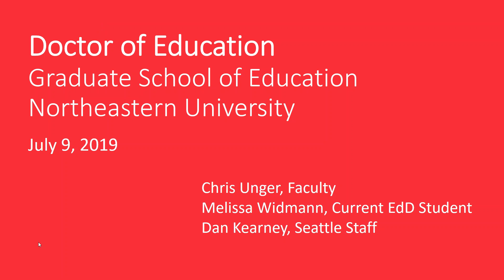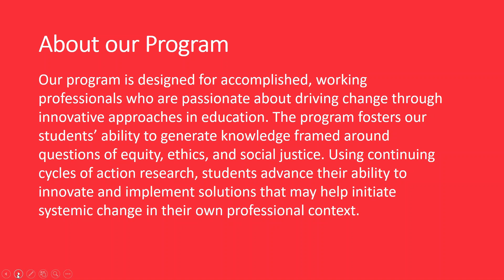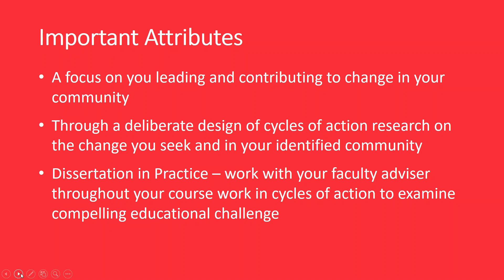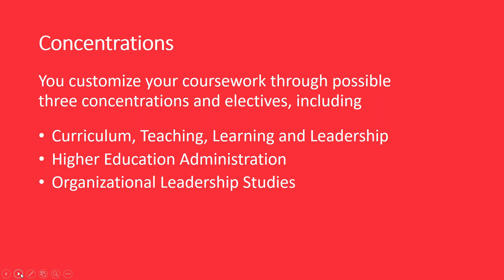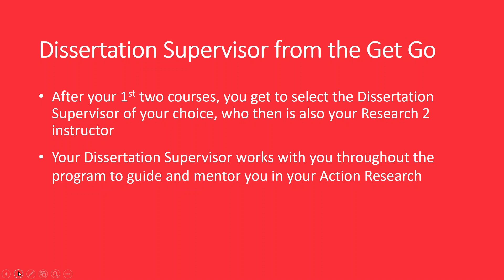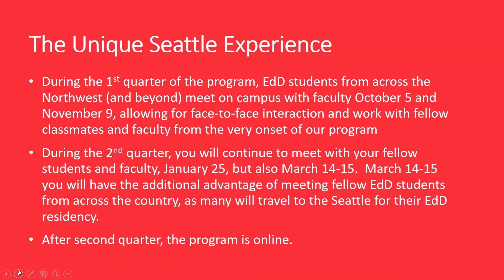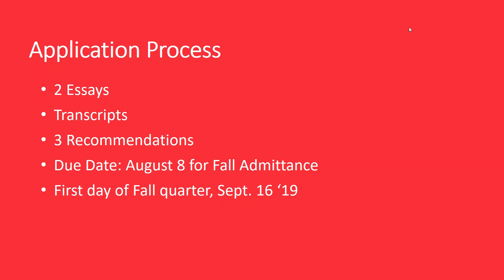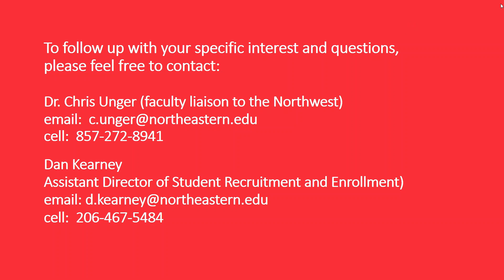Doctor of Education at Northeastern University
How can you be a change agent in the world?  How can you proactively contribute to your organization or community—whether that be in a school, district, nonprofit, for-profit, government agency or the military?  In our webinar, you will hear from faculty and students about how our doctoral program is designed around these questions, and how your development as a leader and scholar-practitioner will be supported throughout the program.

Designed for accomplished, working professionals who are passionate about driving change through innovative approaches in education, our EdD program fosters your ability to generate knowledge framed around questions of equity, ethics and social justice. Our courses intentionally incorporate your personal and professional philosophies about making a difference in the world.  You’ll learn how your ideas will be supported, creating direct relevance to your current and future efforts.